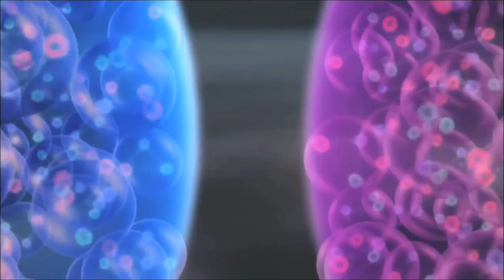INFINITE SOUND.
Quantum mind =Quantum universe.
They are one.  Original music by Phil mcgann.